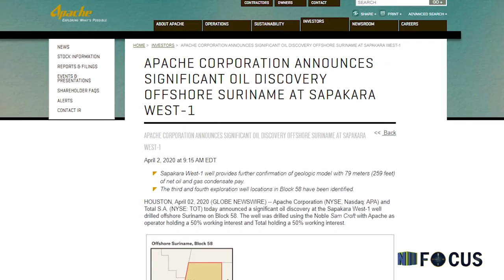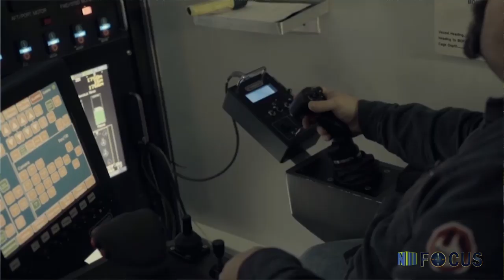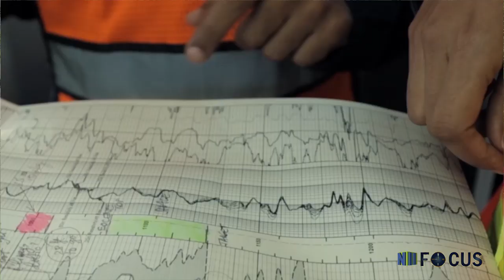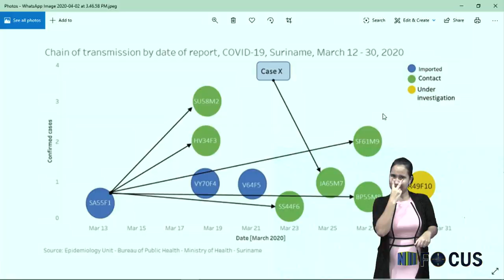FOCUS AFL 309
FOCUS:
In focus aflevering 309 worden de volgende onderwerpen belicht:
1. COVID-19 Managementteam blijft gemeenschap onverkort inlichten
2. Oliegiganten Apache en TOTAL doen tweede olievondst voor Surinaamse kust
3. Minister Sergio Akiemboto roept gemeenschap op zich te houden aan voorzorgsmaatregelen COVID-19
4. En!!! Een oproep aan de samenleving om zich te houden aan de geldende hygiëne maatregelen.